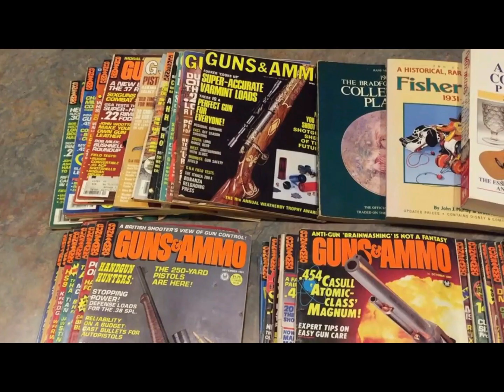DoorDash Ride Along ~~ VLOG 210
Come Along with me as I do my DoorDash Schedule.